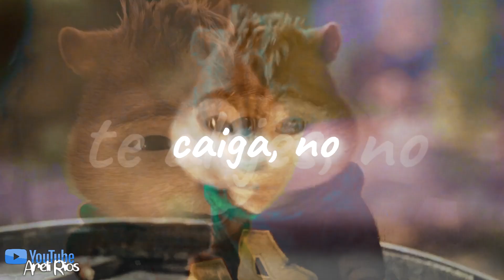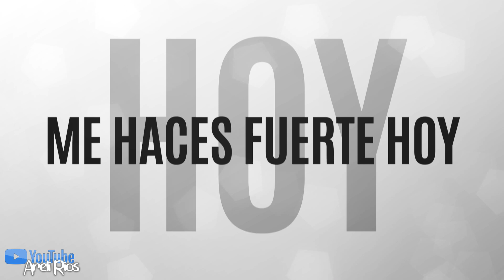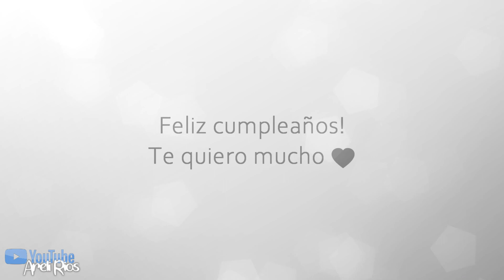Sebas & Areli - Strong (Spanish Version)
[PS: sorry for the outro, it wasn't meant to be blank, it was my mistake but I'm not exporting this for a 3rd time]

Hii
today's a special day, is Seba's brithday! *heart* for the ones that don't know, he's my boyfriend~
For Sebas:
Bueno, tenía muchas ganas de mostrarte mi regalo para tí :'3 fue un poco complicado elegir la canción, pero luego recordé esta, que ha sido de mis favoritas mucho tiempo, y quería dedicártela, ya que siento que la letra es muy nosotros :'3 También quería decirte lo mucho que significa para mí que sigas en mi vida y que no me hayas dejado después de tanto tiempo, a pesar de que a veces te moleste con mis dramas, jejeje. Te quiero mucho, no sé qué haría sin ti :'3
Espero que te guste tu regalo *heart* uwu

Noowww
I hope you guys like this video too *heart*

Yeah, tomorrow was time for speed editing video, but this week won't have any, I hope you don't mind~ I needed a little break from it anyway *sips*

One Direction x Kevin & Karla = GOLD

heh, well, I think that's all!
I'll see you this saturday as always uwu

take care, Burazas!
Song: Strong [One Direction]
Cover: Kevin & Karla
Los demás datos no se ponen porque es un regalo, a los regalos no se les deja el precio, para lo mismo acá ajdjsadjss, bye